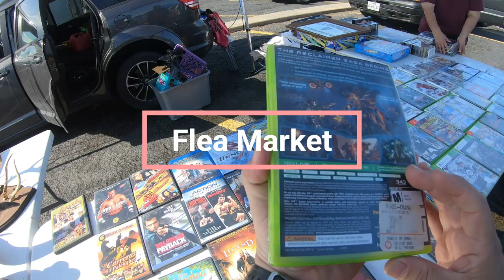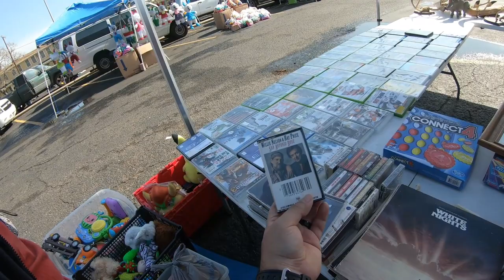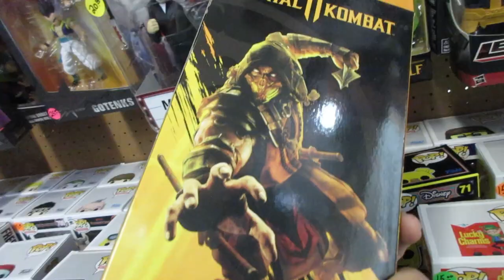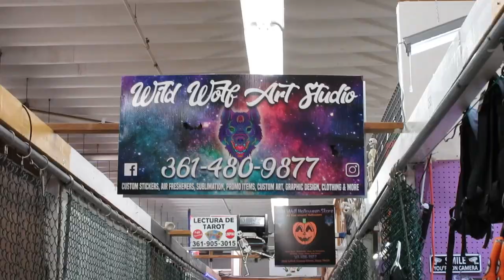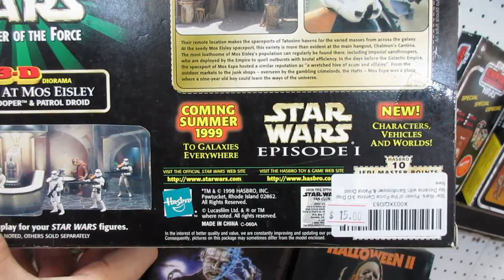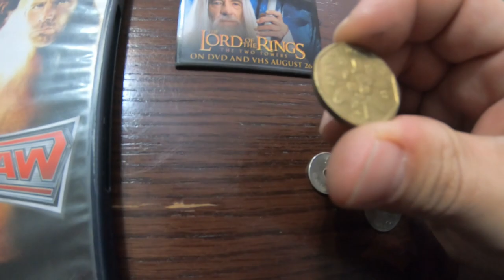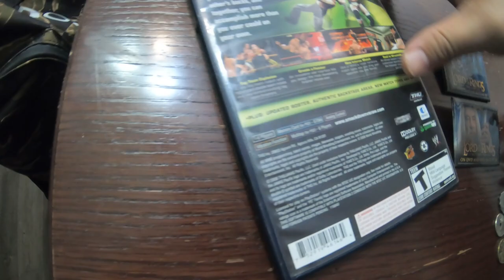Hunting for Deals at the Flea Market $2 Video Games!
Welcome, I'm accompanied by my friend @LeviStrataOfficial and we go to Ayers Vendors Market and Corpus Christi Trade Center today.

Ayers Vendors Market
Toy and Comic Junkie
Corpus Christi Trade Center

If you don't click my links below I will know and take your spoon you eat peanut butter with. So do it now!

Send Me Stuff:

Cheese Dimes
5745 Ayers St.